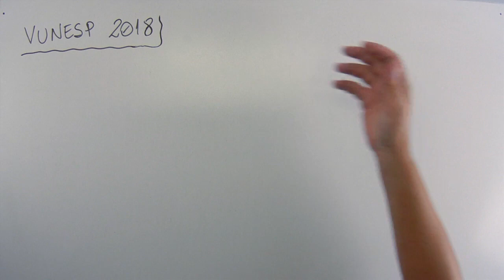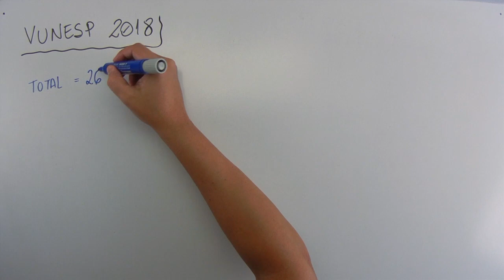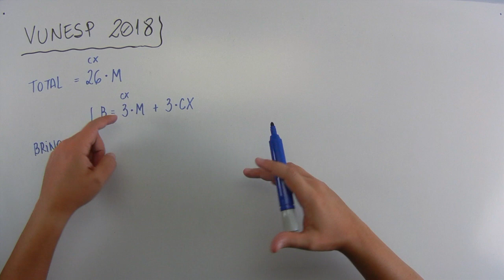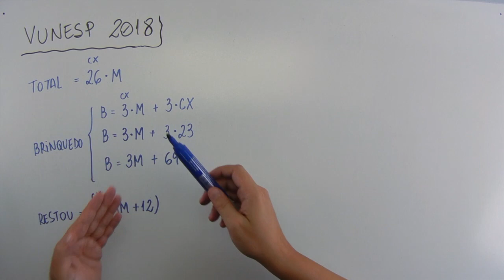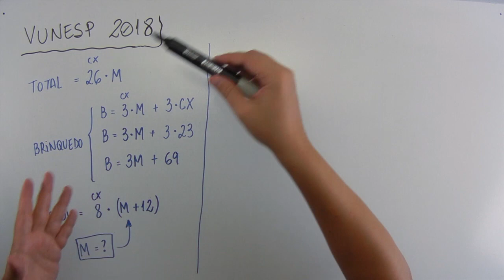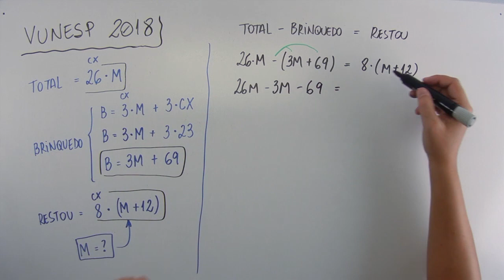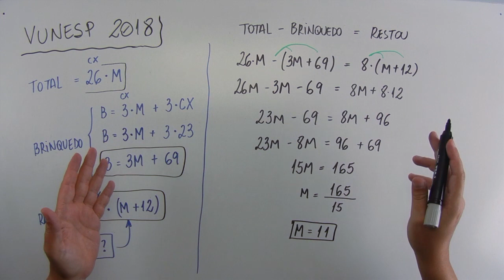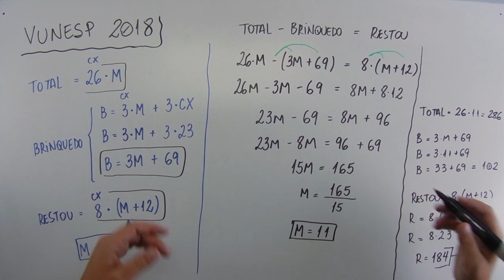Equação 1º grau – Prefeitura de Suzano – Vunesp 2018 – #0219 – Matemática